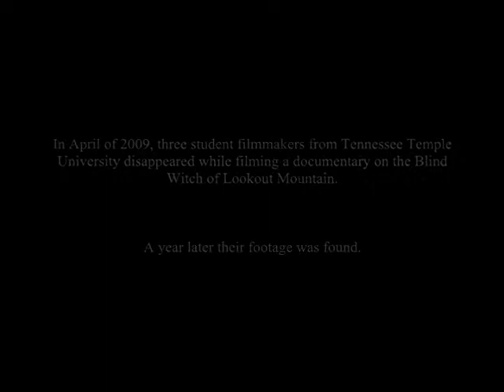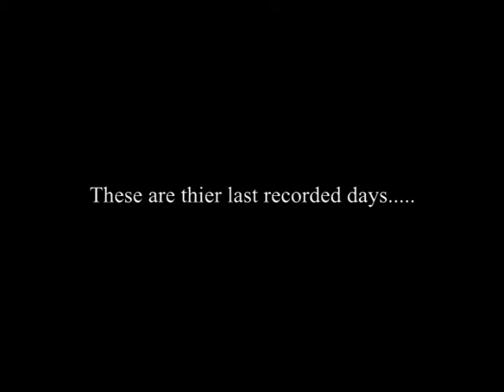Blind Witch Project Trailer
some friends and i made this for a class project.. hope u enjoy.. i kno we did